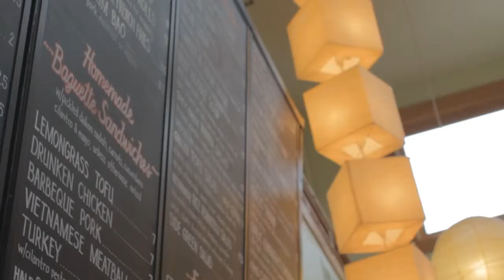Intro to Gerry O'Brion and the Restaurant Formula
Maines is teaming up with Gerry O'Brion to bring our customers new ideas and insights on how to improve what they are already doing. Check back for articles and videos that we will be releasing throughout the year.